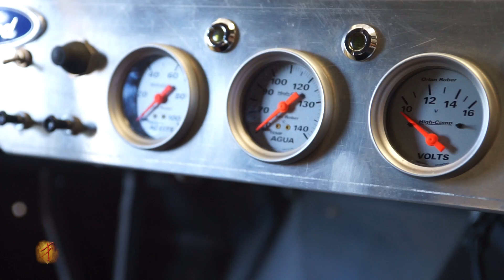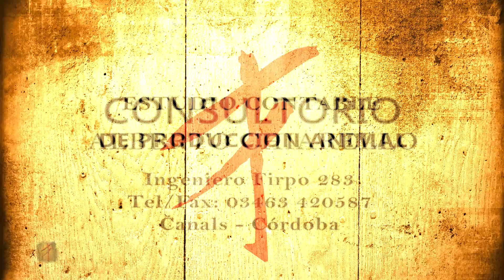Programa N 191 B3 La Coupecita